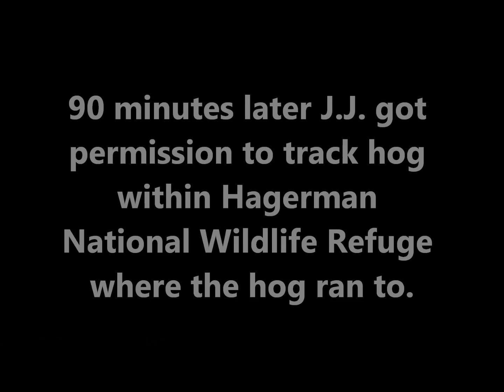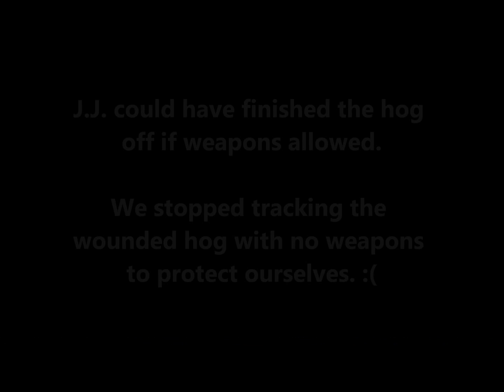Clip 13: First Archery Hog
June 9th, 2011 - Hunting with J.J. Kent of Kent Outdoors I had a large group of hogs come into bow range.  I picked out a nice 125-150 pounder quartering away and thought I put a good placement on it.  We gave it 90 minutes and got permission to track it on a nearby refuge.  We followed blood for 200 yards and another 200 yards J.J. found the hog wounded and mad, it actually treed J.J..  Without any weapons allowed on the refuge we couldn't safely finish tracking it. :(